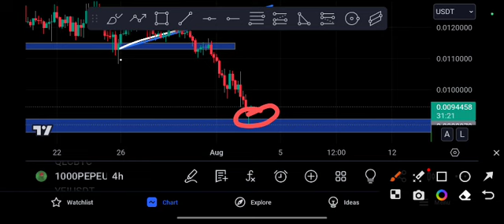PEPE URGENT watch! PEPE Lastest Price Prediction